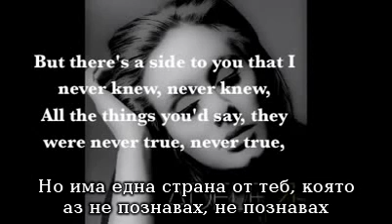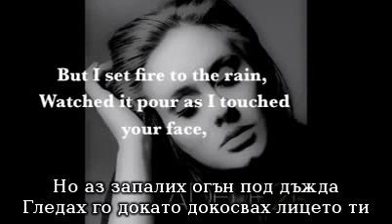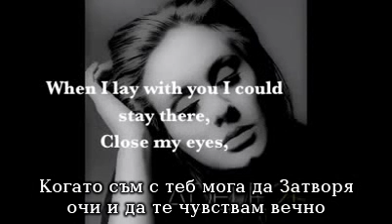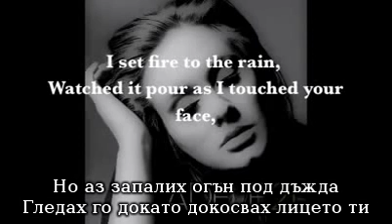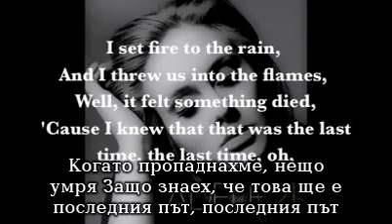Adele - Set Fire To The Rain* BG sub